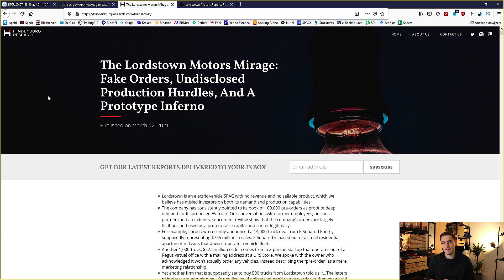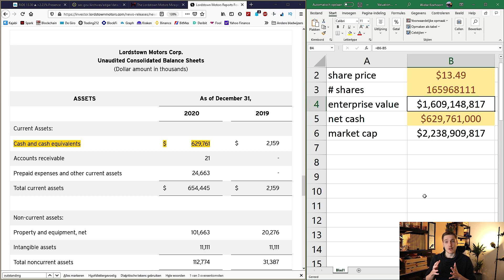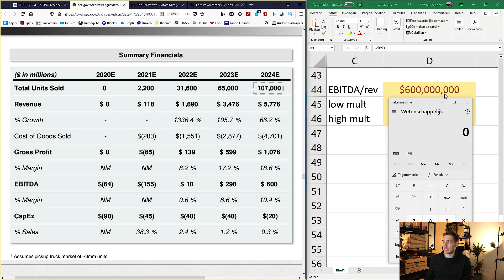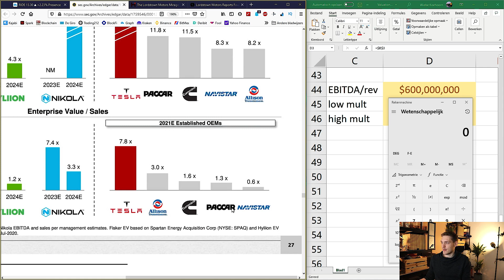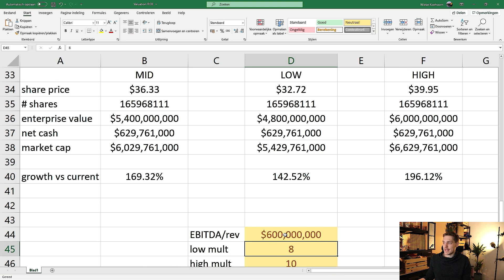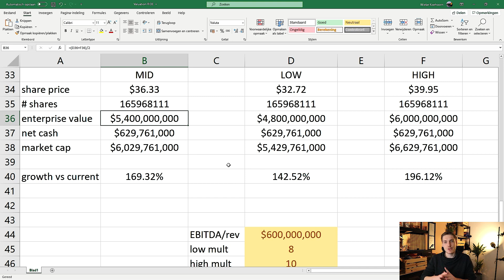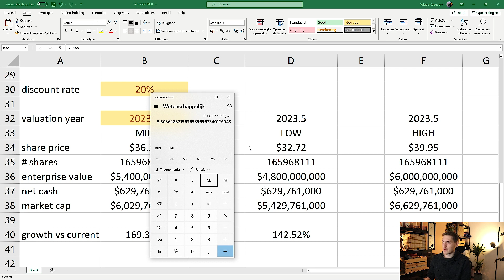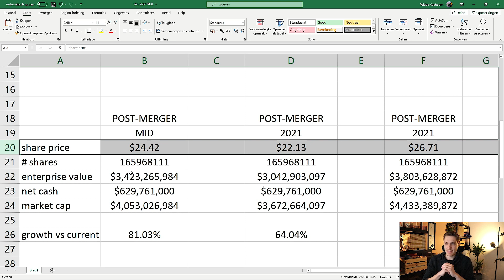RIDE Stock Analysis: Price Prediction After SPAC Merger (Lordstown Motors Stock)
Lordstown Motors has merged with a SPAC and is now facing a short-seller report. But what is their fair price per share? Need the sheet?
[Go to spacs and check the pinned messages]

Lordstown Motors has merged with a SPAC and is now facing a short-seller report. In this video we'll look at the fair valuation of the RIDE stock, according to the SPAC and Lordstown Motors themselves. We'll look at exact fair prices per share.

Keep in mind the video is just based on numbers from the investor presentation. If you believe the multiples should be different, please feel free to take the sheet, use your own multiples and check the fair price per share for the RIDE stock.

For full disclosure: I do not hold shares in the RIDE stock.

What do you think is a fair price per share for Lordstown Motors?

Timestamps:
00:00 Introduction
01:07 Brief introduction of Lordstown
01:45 Pro forma valuation
03:16 Future enterprise value
06:48 Discounted enterprise value
09:16 Fair market cap and price per share
10:31 What do you think about Lordstown’s valuation?